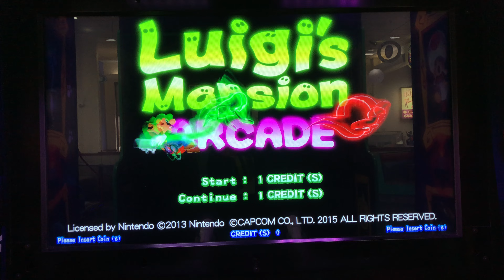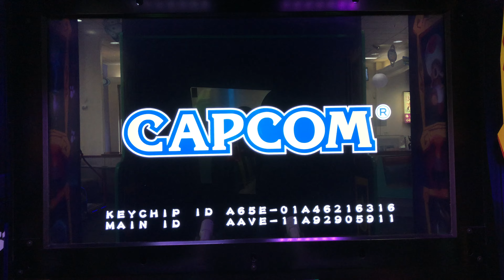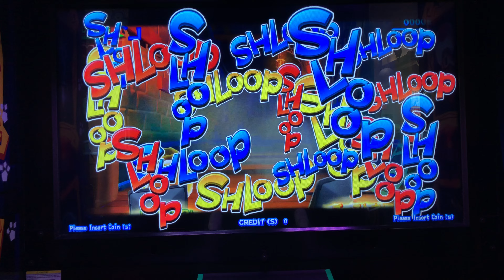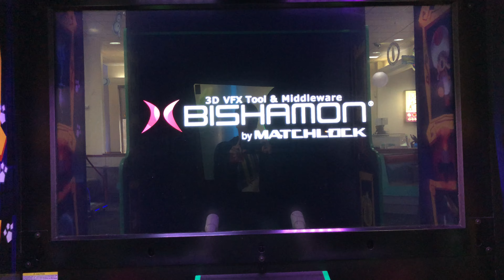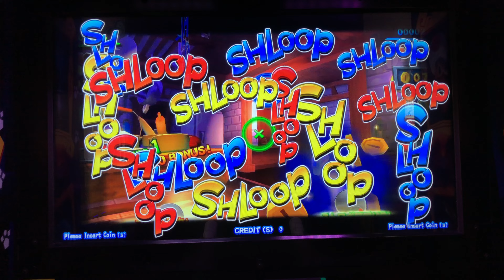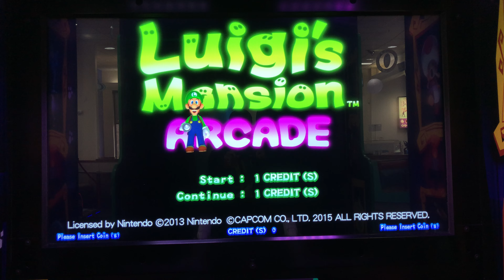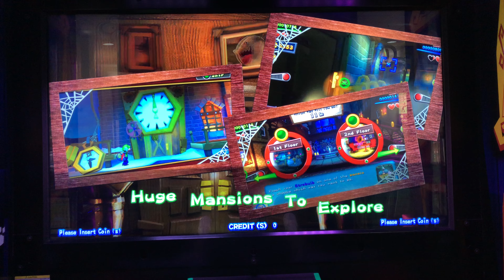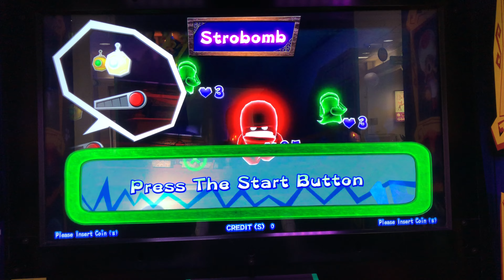Luigi’s Mansion Arcade - Attract Mode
Here is the attract mode for Luigi’s Mansion Arcade.